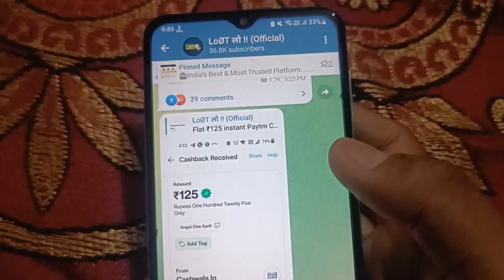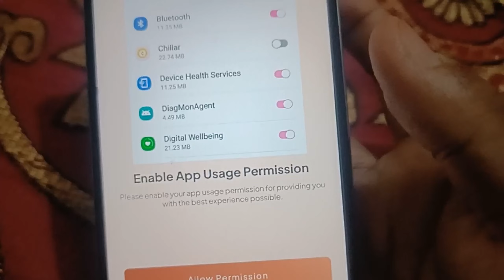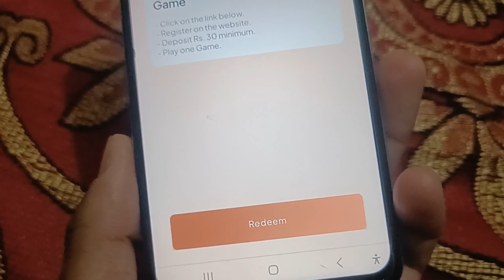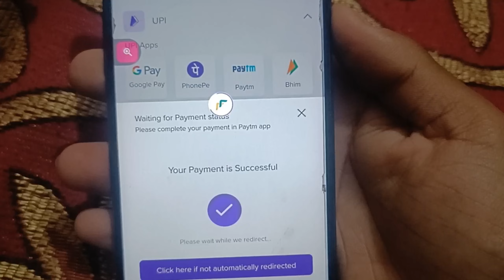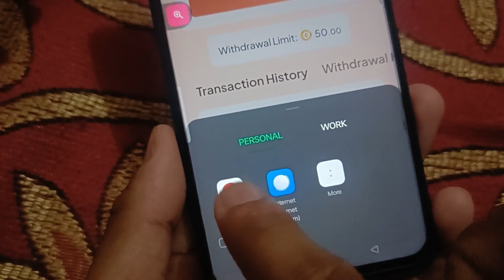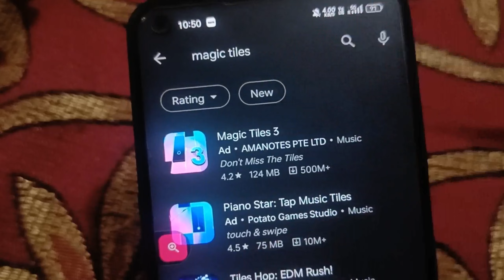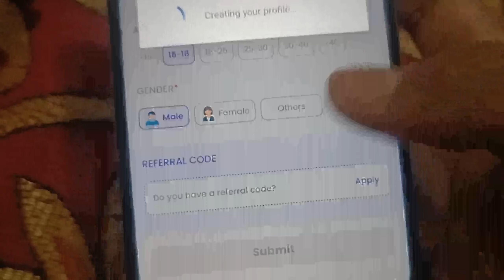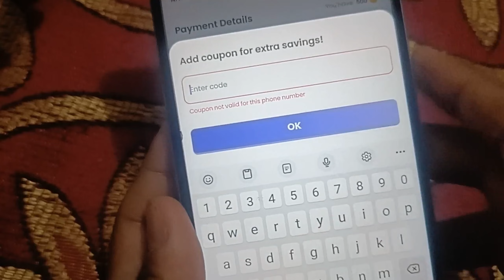Biggest Bug Per Number ₹35 Direct Paytm | New Earning App Today | 2023 Biggest Bug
Refer Code:- O4CCKE

rummy app
newrummyearningapptoday
newteenpattiearningapptoday
real money game
newrummyapptoday
teen patti

New Earning
New Earning App Today
New Loot
New Offer
Amazon Offer
Paytm Earning Apps
Paytm Cash
Free Paytm Cashg
Paytm Bug Offers
Biggest Bug Loot

Cover Topic -
1. New Earning App Today 2023
2. Best Earning App 2023
3. One Device Unlimited Trick
4. Earn Daily Free Paytm Cash Without Investment
5. New Refer And Earn App
6. Paytm Bug Loot Offer
7. Biggest Bug Loot Offer
8. New Loot

1. Paytm New Bug
2. Paytm Cards Trick
3. Biggest Trick 2023
4. Top 5 Earning App
5. 500₹-1000₹ Earning Instant
paytm cash kaise kamaye
 earn